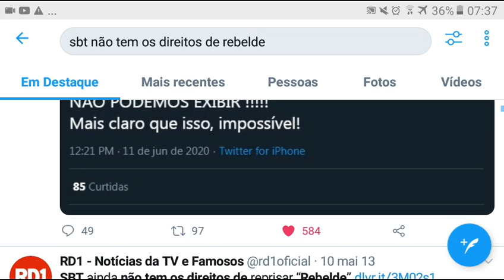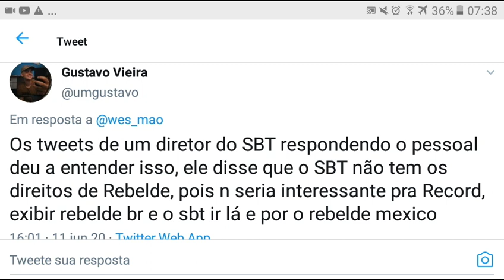Bomba!!! SBT Não tem mais os direitos de exibir Rebelde